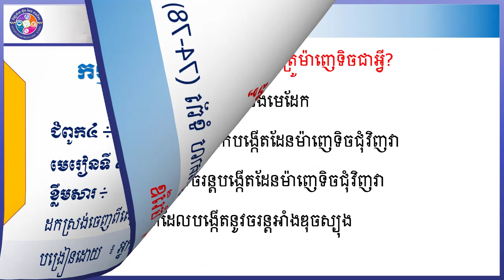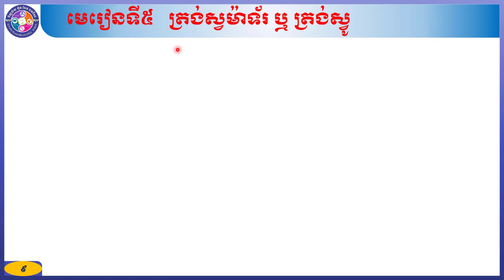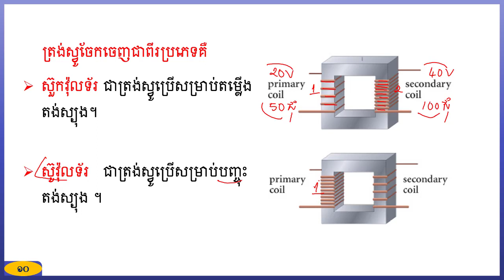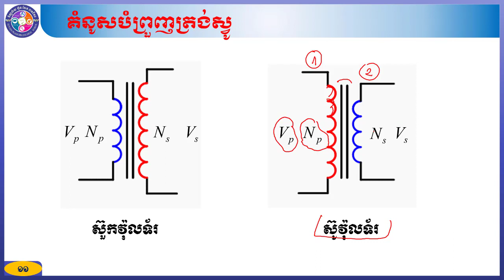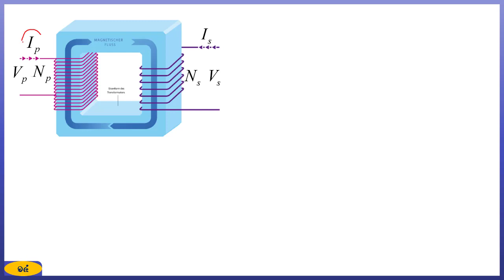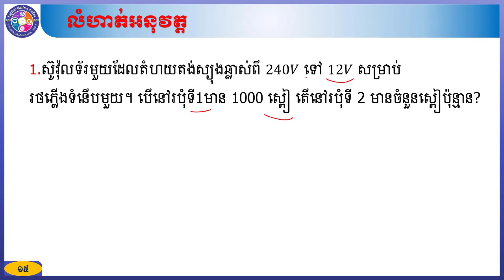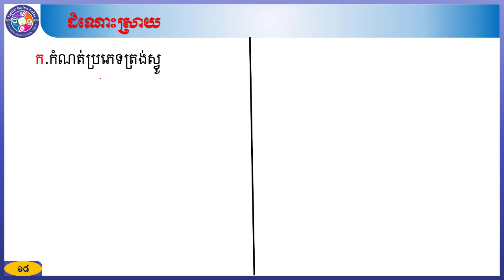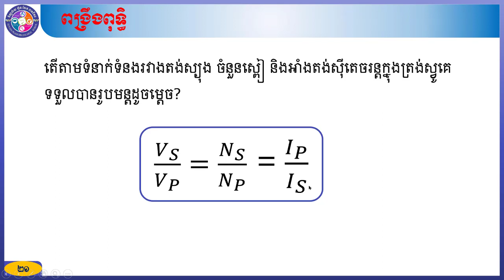រូបវិទ្យាថ្នាក់ទី9 ជំពូក4 អេឡិចត្រូម៉ាញេទិចមេរៀនទី5 ត្រង់ស្វម៉ាទ័រឬត្រង់ស្វូខ្លឹមសារ ត្រង់ស្វូ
បង្រៀនដោយលោកគ្រូ គឹម គីន និងអ្នកគ្រូ ហ៊ឺ ចំរើន ។ លោកអ្នកតាមដានយើងខ្ញុំតាមរយៈ